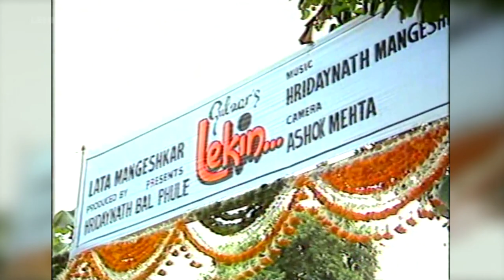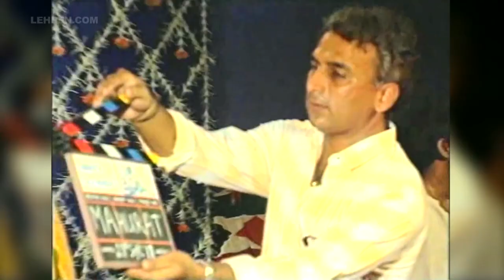Vinod Khanna & Dimple Kapadia On The Sets Of 'Lekin' | Flashback Video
Checkout this on-location shoot of Vinod Khanna and Dimple Kapadia starrer movie Lekin. Directed by Gulzar the movie is loosely based on the short story Kshudhit Pashaan Hungry Stones by Rabindranath Tagore. About Lehren: